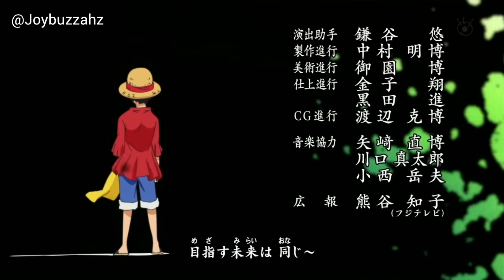One Piece McDonald's Opening 15 "WE EAT" English Dub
I thought this was a goofy parody song.

Lyrics :
Seeeeeee.. I really can't wait, until my Meal Break
Comes and we can raise our glasses, up, up way up High

1,2, Lunchtime Then, We GO!!

Raise you hand up high, to order at Restaurant Don
Don't make any waves, so we get service "Right Now"
If you wanna eat something that's un-believable
Make sure you have room, then you are good to Go

Is it a crime to, be a foodie
Though we are feeding, we're still hungry
Consider being fed our only rule from day to day
So don't worry 'cause, hunger is not our way

No matter what, I will find the menu
First and show my dreaming belly is big as it can be
Gotta make sure I don't wake from that dream
I really can't wait, until my Meal Break

1,2, Lunchtime Then, We GO!!

After all this time, we have ate a real long meal
For the Dream we will go, though it's still far away
There is no one we'll starve along the day

Keep moving forward, and never ever look back
Since the day that Dream began, It's been our Pledge
What I'm aiming for has never changed
I really can't wait, until the Meal Break
Comes like the light of my heart, it will never Fry
Once the Sun Shines
Raise your glass High
1,2 Lunchtime Then,
We EAT!!!

WE EAT!!!